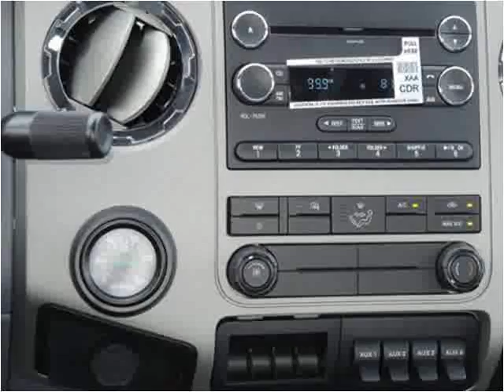2015 Ford F-650 New Cars Manassas VA